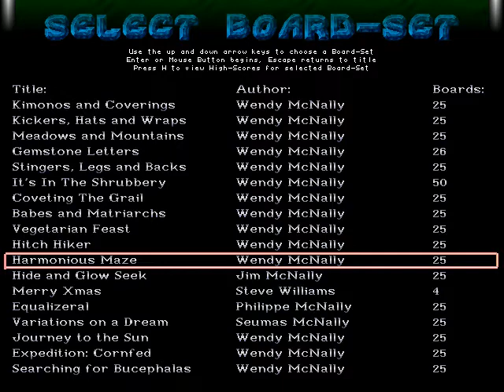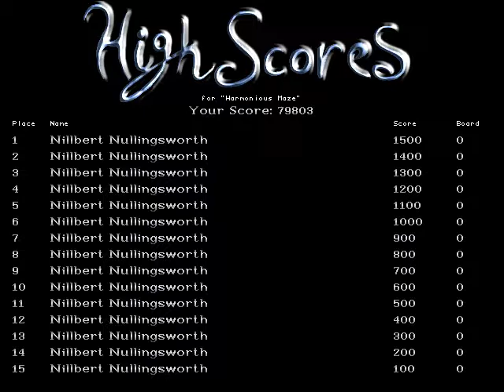Let's play DX-Ball 2 - Set 2 - Harmonious Maze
Set 2 - Harmonious Maze

Gameplay: Second set consisting of music theme is medium. I decided to change the difficulty from Kid mode to Normal. In Normal mode, Power-Downs are frequent while Power-Ups are less common. Collect the blue Power-Ups, they'll help you a lot and avoid red Power-Downs, they're bad.